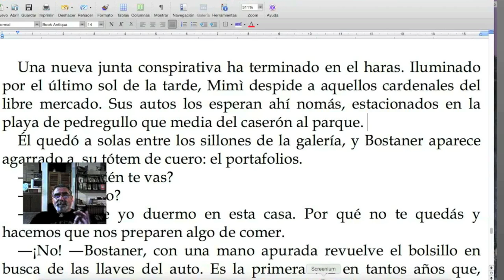Cómo escribir mejor con la palabra justa (Naranja rara) / TRAILER #17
Seguimos exprimiendo las palabras que aparecen en nuestros borradores, para que den sus máximas posibilidades expresivas. ¡No te pierdas esta (especie de) Naranja del TCyC, y muchas gracias por likearla y compartirla!